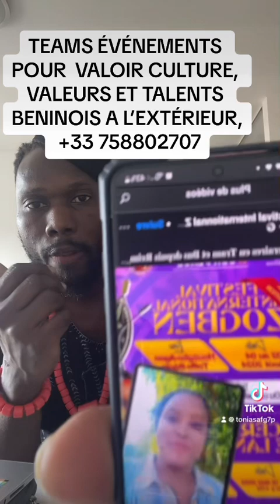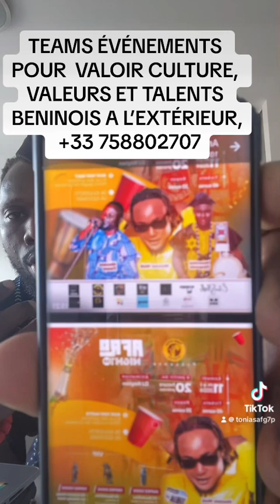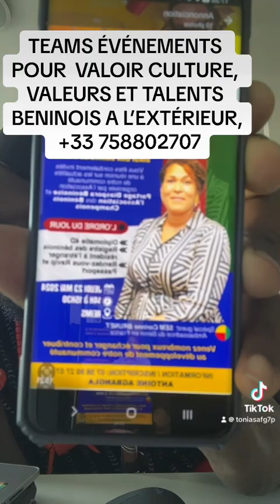TEAMS ÉVÉNEMENT POUR VALOIR CULTURE, VALEURS, ET TALENTS, À L’EXTÉRIEUR